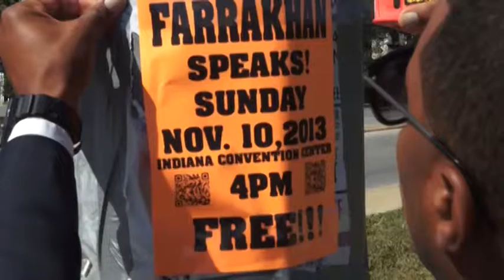FARRAKHANINDY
Indiana Convention Center
4pm